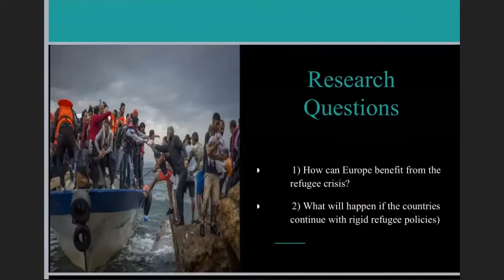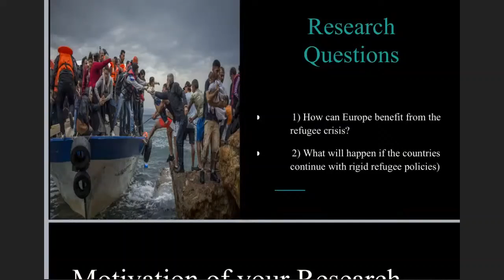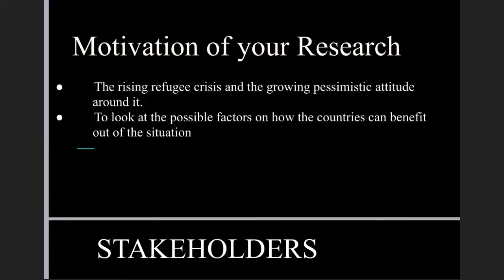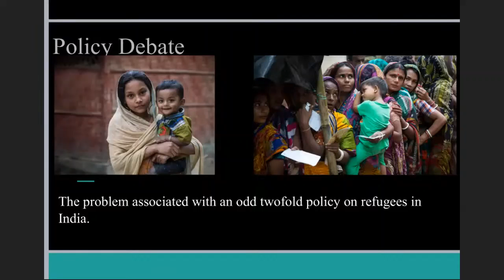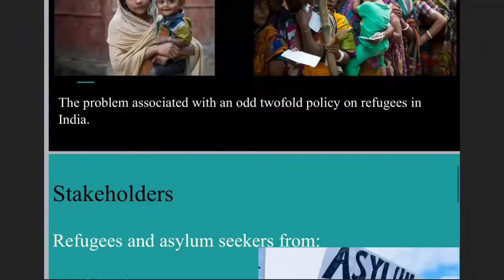Refugee crisis and the need for domestic law on refugees